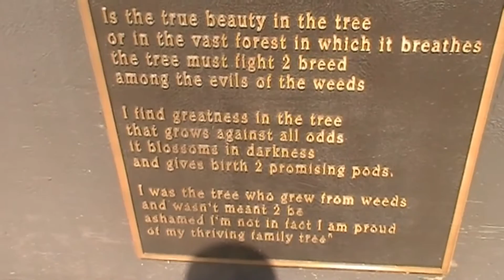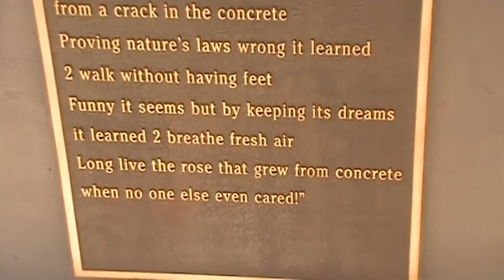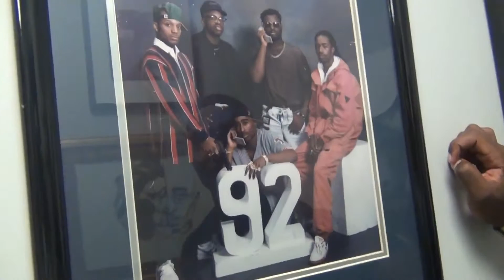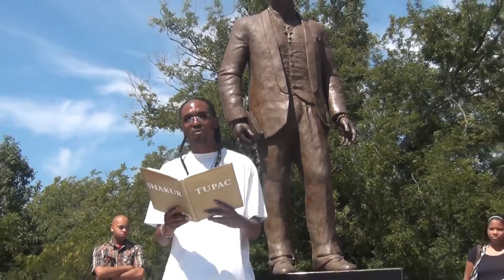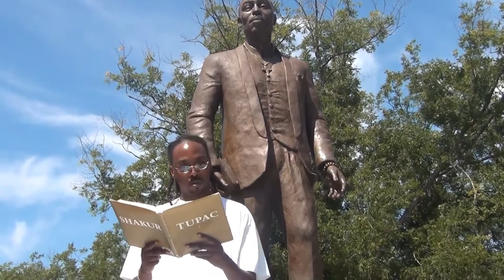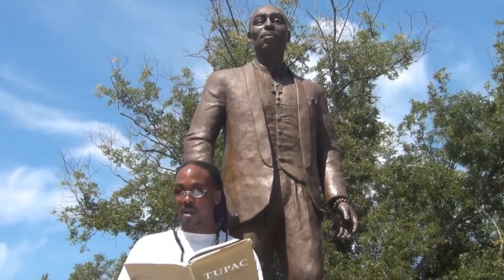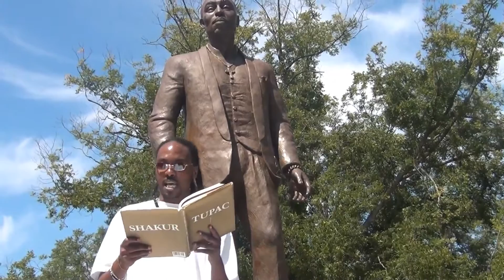Tupac's Last Prayer read by EL Focus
(inspired by Mutulu Shakur) Tupacs last prayer to the people read by EL FOCUS aka Elinaj Janile